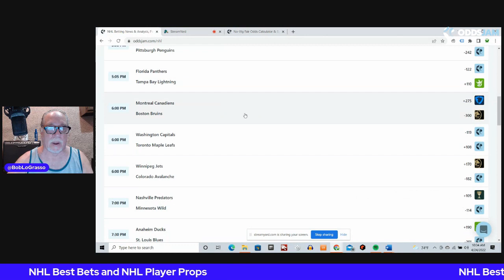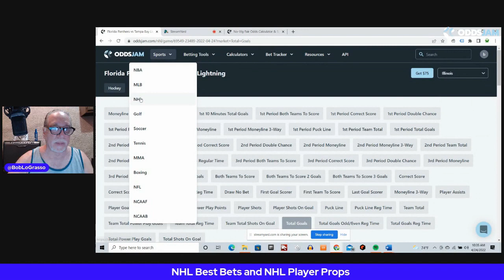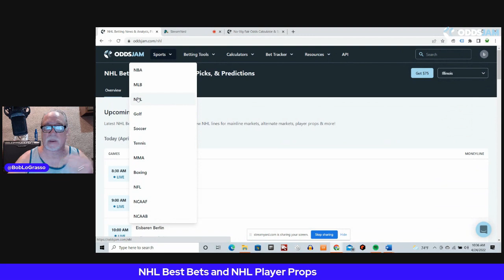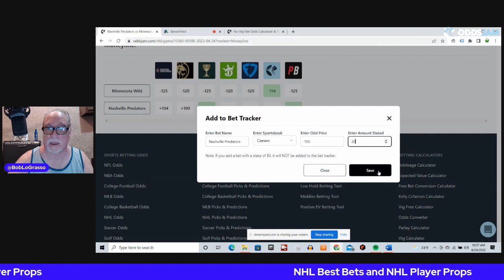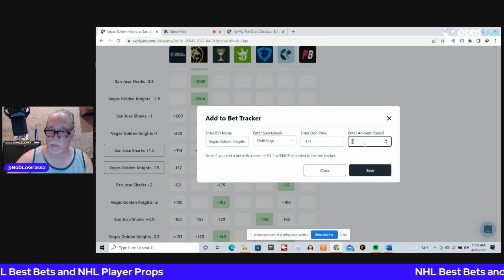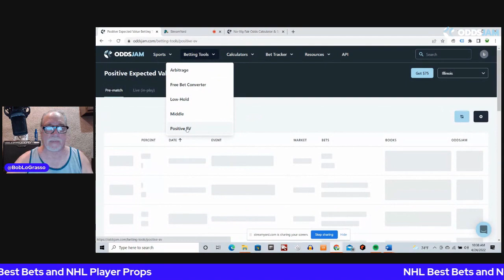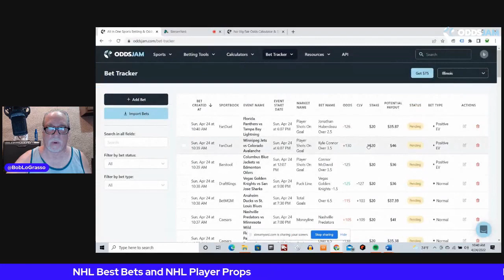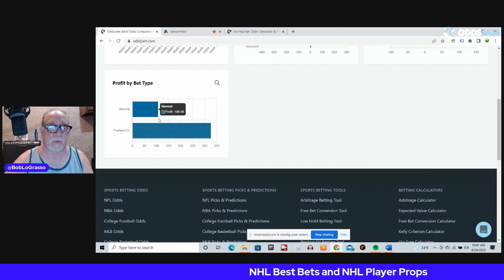Make Some Money | NHL Best Bets | NHL Player Props | NHL Betting Picks and Predictions | 04/24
Bob takes you through his best NHL bets. He uses the OddsJam  sports betting software and the NHL odds page to find the best NHL picks. He also shows the No-Vig calculator and how it works. We go through three NHL player prop bets in this video, and Bob discusses his favorite NHL player props and strategies while using the Positive EV software. There are eight free NHL picks in this video for sports bettors to tail.

Bob has an OddsJam NHL record of 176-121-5 and an NHL player props record of 50-41. He makes his picks based upon his hockey expertise and experience plus he uses the sports betting software to help him find the best odds.  Let us know if you are tailing these NHL betting picks!

Bob also gives his sports betting tips & advice in this video. He discusses how to make big profits sports betting with the OddsJam sports betting software. The OddsJam Positive EV page helps him find some NHL player props. The goal of this sports betting tutorial is to help you make more money sports betting.

If you want to become profitable at sports betting for the long haul, then you need to be track your closing line value (CLV) and net profit/loss with the OddsJam Bet Tracker. You want your closing line value percentage to be as high as possible, but definitely above 50% to make money sports betting.

OddsJam has real-time NHL odds and betting lines from over forty sportsbooks, including FanDuel sportsbook. The best bets on FanDuel & DraftKings will always be found using the OddsJam Positive EV sports betting software.

He also uses the No-Vig calculator to show the fair odds on a play. This is one of the best strategies for making more money sports betting. Bob goes through the best tips and advice as a sports bettor.

Sign up for the best sportsbook bonus in your state

Sign up for Caesars sportsbook for a $1,001 bet match available in (IA, NJ, AZ, CO, IN, LA, NY, MI, IL)

Bob understands the importance of tracking your bets. Bob uses the OddsJam bet tracker so that he knows his profit and loss after each day, week, and month. Beating the closing line is very important as well. By using the bet tracking provided by OddsJam, Bob is able to determine when he beats the closing line. Beating the closing line leads to long term profitable sports betting.

Can Bob continue his torrid pace? Are you tailing him or fading him? Be sure to comment your picks and predictions for this game and any other games you like in the NHL tonight.

Sign up for BetRivers sportsbook for a $250 match available in (IA, IL, PA, NJ, AZ, IN, CT, NY, MI)

Sign up for BetMGM sportsbook for a $1,000 risk free bet available in (IA, WY, NJ, PA, AZ, CO, IN, LA, DC, MI, TN, IL)

Sign up for PointsBet sportsbook for a $500 risk free bet and $1500 PointsBetting risk free bet available in (IA, IL, NJ, CO, IN)

Sign up for DraftKings sportsbook for a $1000 deposit bonus available in (IA, IL, WY, NJ, PA, WV, AZ, CO, IN, CT, LA, TN, NY, MI)

Sign up for Unibet sportsbook for a $250 risk free bet available in (AZ, IA, IN, NJ, PA)

Sign up for FanDuel sportsbook $1,000 risk free bet (IA, IL, NJ, AZ, CO, IN, CT, LA, TN, NY)